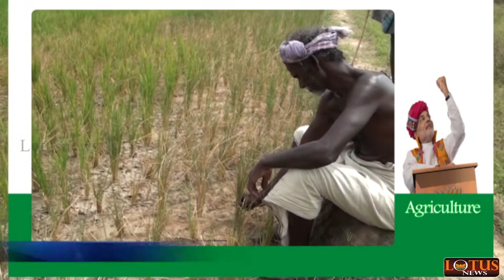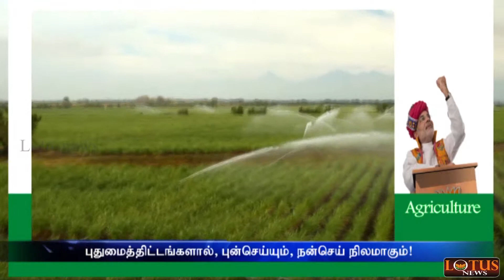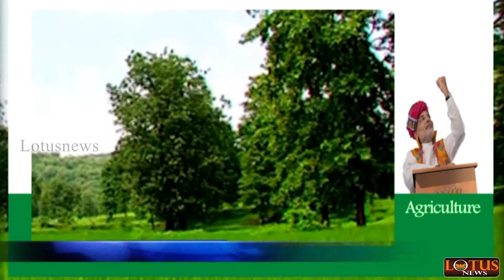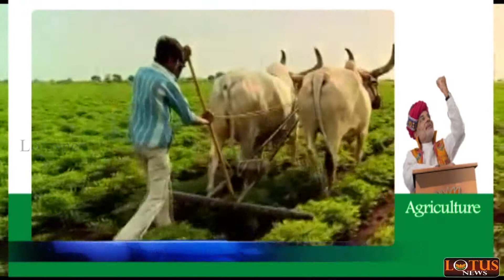புதுமைத்திட்டங்கலால் புன்செய்யும் , நன்செய் நிலமாகும் ! குஜராத் மாநிலம் !